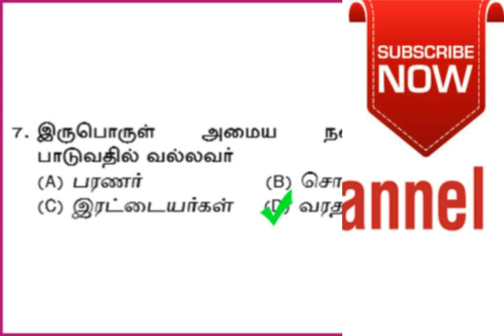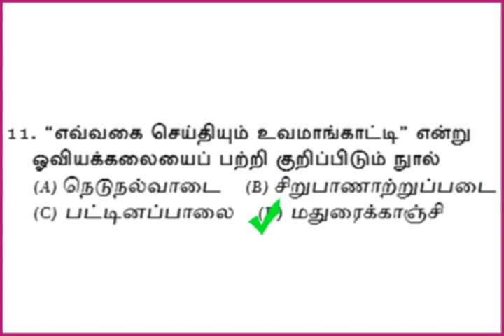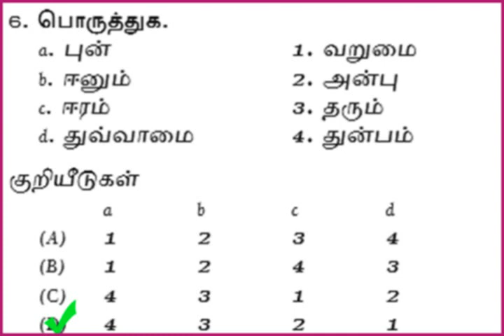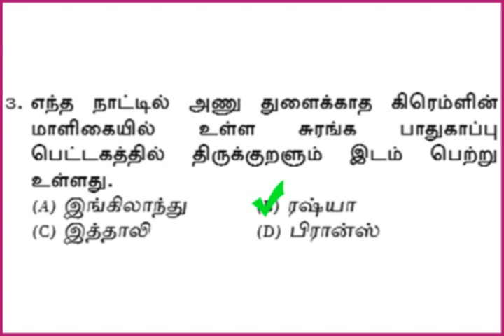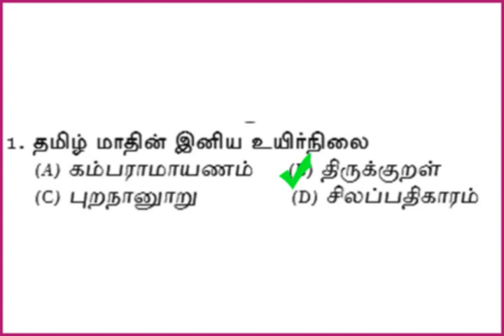டி.என்.பி.எஸ்.சி குரூப் 2: மாதிரி வினா விடை - Top 10 tnpsc question